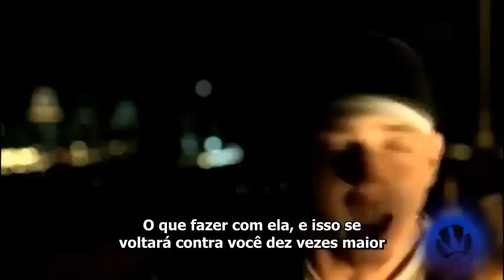Eminem - Careful What You Wish For [Legendado]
Baixe agora o melhor aplicativo de frases de Rap disponível na Google Play!